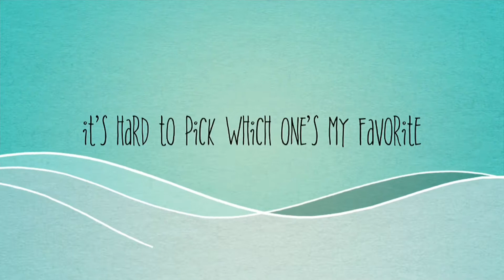Cute Animal Planters SUCCULENT ARRANGEMENTS IDEAS: For The Love of Plants Series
I love gardening and I really enjoy putting together succulents in different types of pots. These cute animal planters were commissioned succulent arrangements that I did last summer. I already posted photos of these in my Instagram and Facebook page last year.

Blessings,
🧡MomZee Jen